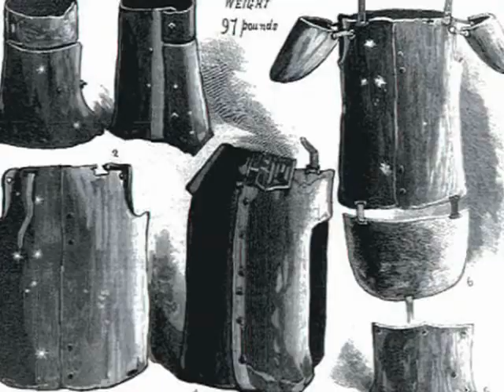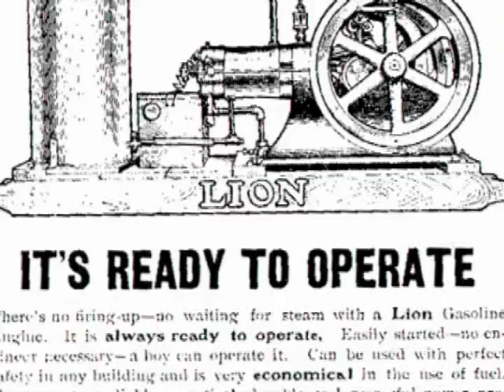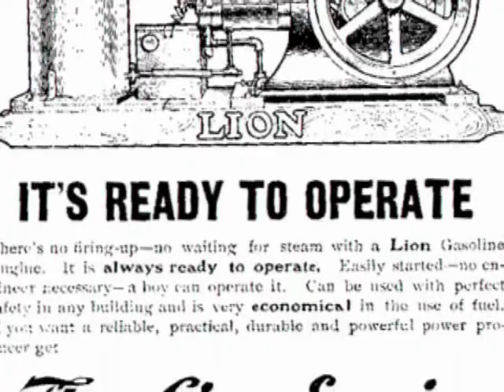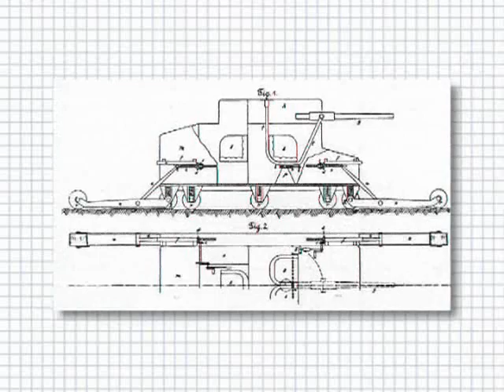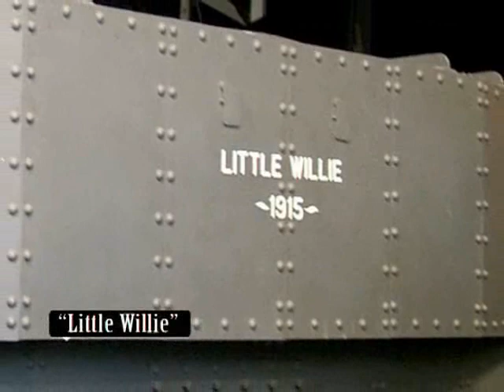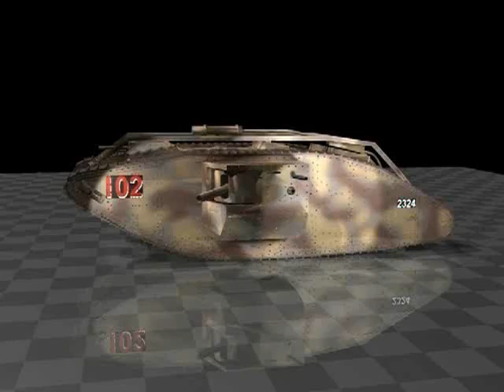TANKS 1: War Machines